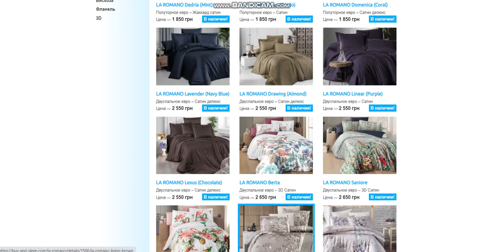Купити Постільну Білизну | BUY and SLEEP в Україні